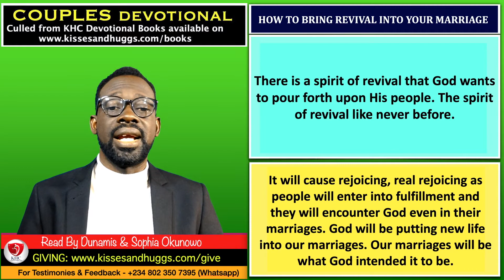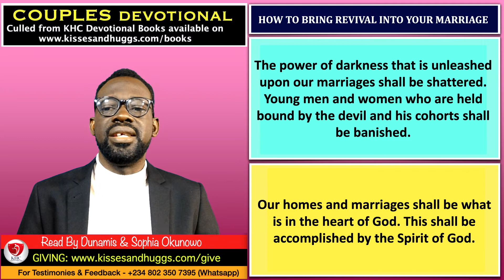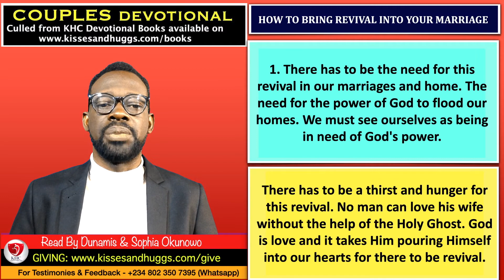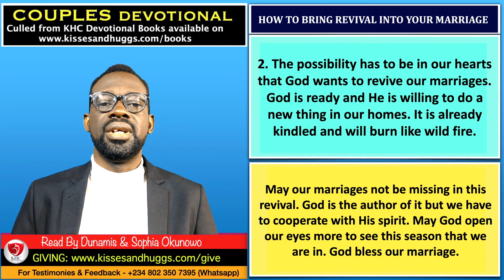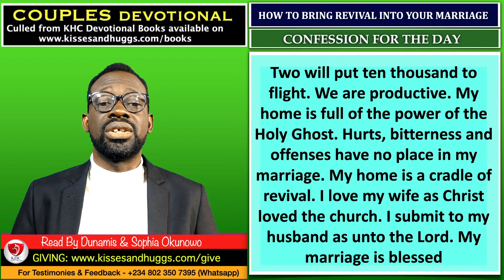How To Bring Revival Into Your Marriage - Couples - September 20th